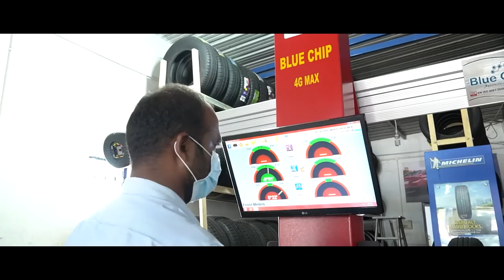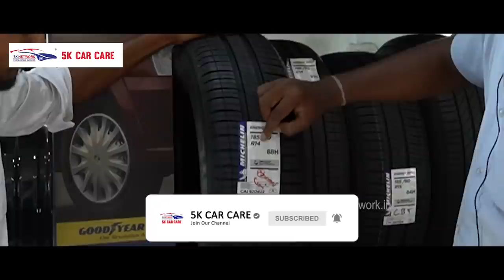உங்கள் கார் Tyre ல் ரூபாய் 20,000 சேமிக்க முடியுமா ? | Car Wheel Alignment & Balancing Tips in Tamil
5KCarcare Car Wheel Alignment & Balancing Tips in Tamil

உங்கள் கார் Tyre ல் ரூபாய் 20,000 சேமிக்க முடியுமா ?
Car Wheel Alignment
Car Tyre
Car Balancing

We are glad to cherish you here at 5knetwork! – The best and unique sources done here at the single network such as car painting, tinkering works, polishing, body wash and several facilities for your car which brings the viewers an additional look. We are experienced over so many years and have the branches all over the Coimbatore, Chennai and Bangalore. 5knetwork is teamed up with an average of 500+ employees and each of our competence is fully insured and licensed. 5knetwork has also assisted plenty of clients with the insurance claims and also accident empathize repairs.
We are here to help you with the new look of the car which you have ever dreamt off, we are also provided with skillful and experienced person, who takes in charge of your car to bring out with the perfect outlook. Our clients choose us the best for our perfect finishing work, timely delivery, reliable, dedicated staffs, reasonable cost, insurance claims and more additional benefits. At our every boutique, we stand rear for every activity and we consistently keep in touch for what process is going on then and there. We always award outstanding price, quality and service to the clients.

5K Food Care Product:

1. Sambar Masala 200g

2. Gingelly 500ml

3. Atta 1kg

4.Mugil Lemon Pickle

5. Aalasuvai Groundnut Oil 1lit

6. Yadhumagi Ragi 500g

7. Mugil Garlic Pickle

8. Mugil Mango Pickle

9. Mugil Ginger Garlic

10. Yadhumagi Ragi 1kg

11. Mugil Vathakulambu

12. Aalasuvai Coconut Oil 500ml

13. Aalasuvai Gingelly Oil 1 lit

14. Airaa Jaggery Powder 1000gm

15. Aalasuavi Groundnut 500ml

இந்த வெற்றிகரமான தொழிலை உங்கள் பகுதியில் நீங்கள் நடத்த / சேர விரும்புகிறீர்களா ?